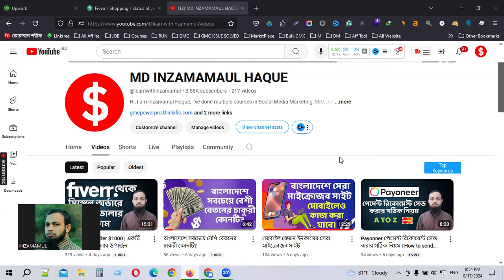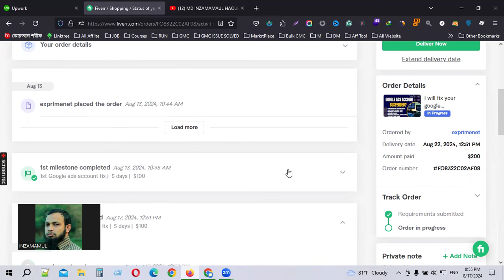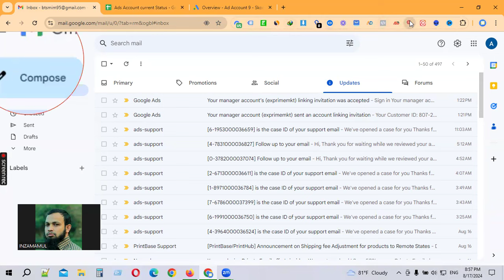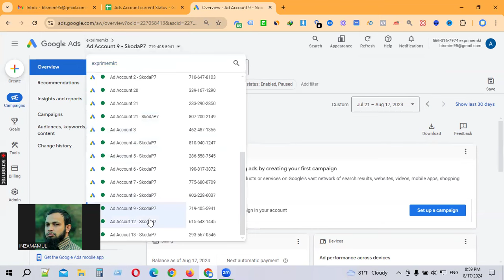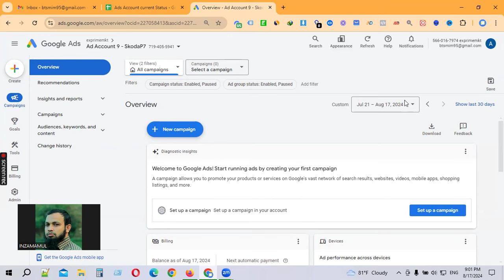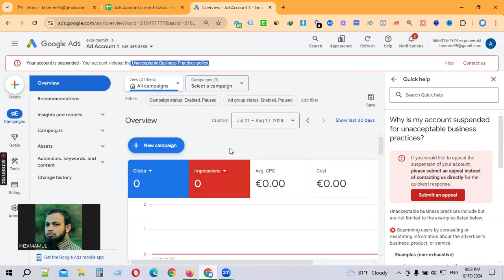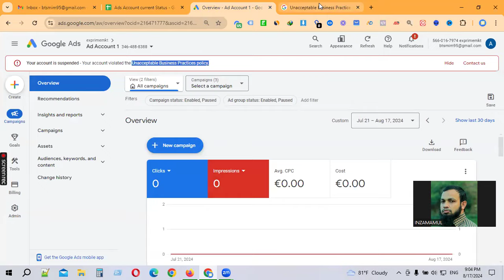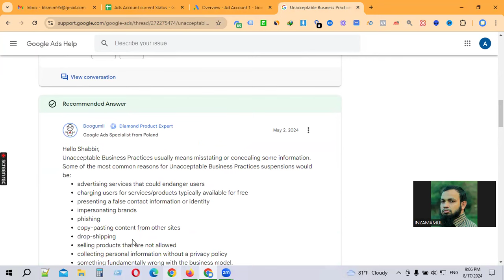Fiverr থেকে মাত্র ০৩ ঘন্টায় আমি কিভাবে ১০০০ ডলার ইনকার করলাম | প্রমাণ সহ ভিডিও আপলোড করে দিলাম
ফ্রিল্যান্সিং এমন একটি বিষয় যেখানে আপনাকে ধৈর্য্যর চরম পরীক্ষা দিতে হয়। এই পরীক্ষায় উর্ত্তীণের হার অনেক কম। আপনারা যারা ফ্রিল্যান্সিং করার মনোবাসনা করছেন তারা অবশ্যই প্রচুর পরিশ্রম আর ধৈর্য্যের পরীক্ষা দেয়ার জন্য প্রস্তুত থাকুন। আমি আপনাদের সাথে আছি। যেকোন সমস্যায় আমাকে পাবেন। আপনাদের সাফল্য কামনা করি।
সর্বদা চেষ্টা করবেন ট্যাকনিক্যাল কাজ শিখার জন্য। এই কাজগুলোতে কাজ কম আর্নিং বেশী।

"মনে রাখবেন অনলাইনে ইনকামের শর্টকাট কোন রাস্তা নেই। কেউ যদি আপনাকে শর্টকাট ইনকামের কথা বলে তাহলে মনে রাখবেন সে একটা ধোকাবাজ। আপনাকে প্রপারভাবে কাজ শিখতে হবে তখন আপনি এই সেক্টর থেকে ইনকাম করতে পারবেন।" সঠিক ভাবে কাজ শিখুন এবং অনলাইন থেকে ইনকামের চিন্তা করুন। মনে রাখবেন এখানে টাকা/ডলারের সাগর আছে। আপনার কাজ সঠিকভাবে কাজ শিখে টাকা/ডলার কামানো" কথা গুলো মনে রাখবেন।